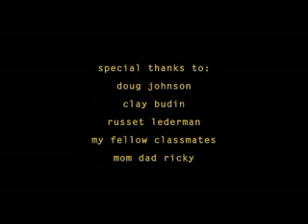very good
kiwi al lavoro